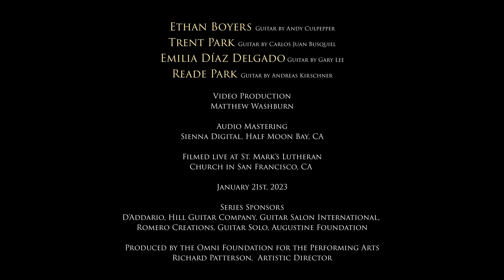The Young Virtuosos, 2nd Edition - FULL CONCERT - CLASSICAL GUITAR - Live from St. Mark's - OMNI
The Omni Foundation presents 4 rising young stars of the guitar in concert for its 2nd edition to the Young Virtuosos Live from St. Mark's series. Learn more about these award-winning young virtuosos below (Program details below).

Performers from left to right:

Reade Park, 18
Emilia Diaz Delgado, 13
Trent Park, 15
Ethan Boyers, 17

Opening remarks from Scott Cmiel, Director of Guitar at the San Francisco Conservatory of Music Pre-College Division

Program:

Sonata, op. 101 Ludwig van Beethoven (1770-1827) arr. Matthew Cmiel
2:20 III.
4:12 IV.

Reade Park, Emilia Díaz Delgado, Trent Park, Ethan Boyers
Concerto, BWV 972 by J. S. Bach (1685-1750) arr. Judicael Perroy
10:42 I.
14:50 II.

Performed by Trent Park
17:55 Fugue, BWV 997 by J. S. Bach (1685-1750) arr. Frank Koonce

25:25 All of Me Seymour Simons (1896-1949) arr. Roland Dyens

Performed by Ethan Boyers
29:52 Round Midnight Thelonious Monk (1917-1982) arr. Roland Dyens

Guitar Sonata Antonio Jose (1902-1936)
36:15 IV.

Performed by Reade Park
40:33 Sun Wukong's Toccata Sergio Assad (b. 1952) (dedicated to Meng Su)

Performed by Emilia Díaz Delgado

About the performers:

Reade Park, age 18, is the first-place winner of the
Senior Division of the Guitar Foundation of America’s
2022 International Youth Competition, the second-place
winner of the 2022 James Stroud Classical Guitar
Competition, and an Honorable Mention awardee of the
2023 and 2022 National YoungArts
Foundation competitions. In 2021, he appeared as a
soloist on NPR’s From the Top program.

Emilia Díaz Delgado, age 13, is classical guitarist and
filmmaker. She was a featured soloist at the 2022 SFCM
Sergio Assad Birthday Celebration Concert, has made
several appearances on the national public radio
program From the Top, has been featured in concerts
South Bay Guitar Society, and won second prize
in the Junior Division of the Guitar Foundation of
America’s 2022 International Youth Competition.

Trent Park, age 15, attends the math-based Proof School,
in San Francisco. Most recently, he won a won a First
Class Honors Award on his completion of Level 9 in the
Royal Conservatory of Music Certificate Program and
was named a semi-finalist for the 2022 James Stroud
National Classical Guitar Youth Competition.

Ethan Boyers, age 17, is a senior at Sonoma Academy in
Santa Rosa, California. Ethan won 2nd prize at the
Guitar Foundation of America’s 2022 International
Youth Competition Senior Division and 3rd prize at the
2022 and 2021 James Stroud National Classical Guitar
Youth Competition.

About the performers’ teacher:

Scott Cmiel is chair of the Guitar Department at the San Francisco Conservatory of Music Pre-College and Continuing Education Divisions and widely known as an effective and inspirational instructor of students with exceptional artistic achievements. A recipient of Artist Teacher Awards from the American String Teachers Association of California, the Romero Guitar Institute, and Sierra Nevada Guitar Classical Gala West, he has also been featured in the Academy Award nominated film Jules at Eight, a profile of jazz master Julian Lage. Scott's students have won top awards in many national and international competitions including the American String Teachers Association National Soloist Competition, the Guitar Foundation of America International Youth Competition, the Christopher Parkening International Youth Competition, the James Stroud National Classical Guitar Youth Competition and the YoungArts Competition.

Filmed live at St. Marks Lutheran Church in San Francisco, CA

Concert recorded on January 29, 2022